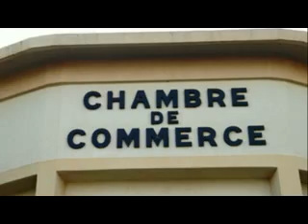burkina info : JT 20h du 16-02-2016